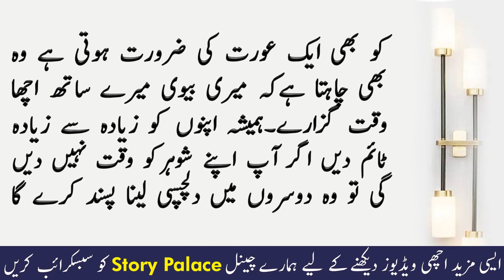Aik Aurat Ki Bewqoofi | Moral Stories in Urdu | Ikhlaqi Kahani | Sabaq Amoz Kahani | Story palace